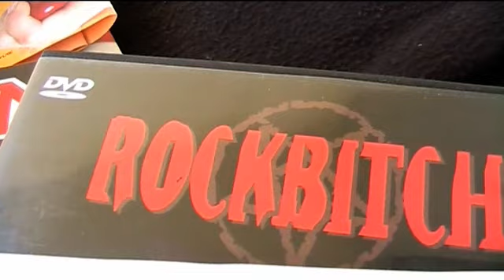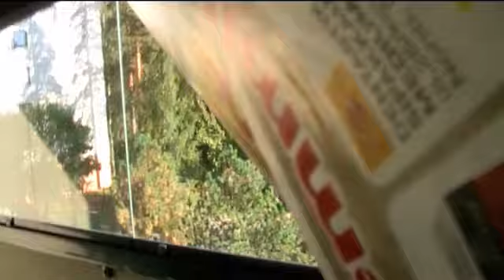Nyt on katottu Rambo 2